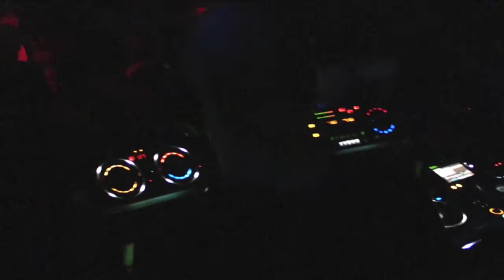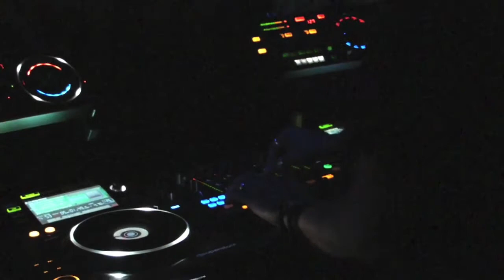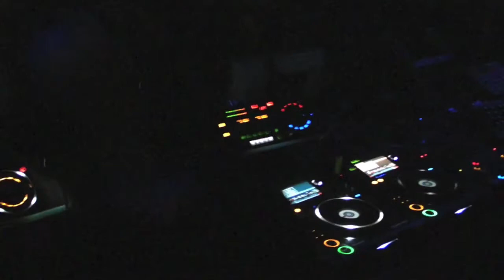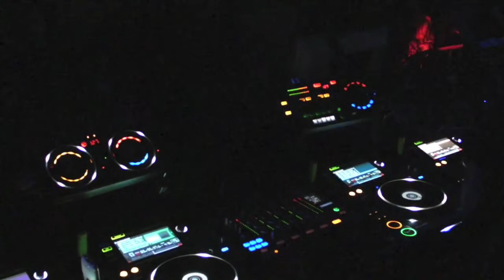Technasia [Cadenza] @ Nights.ro 13 Years Anniversary - 18.07.2014